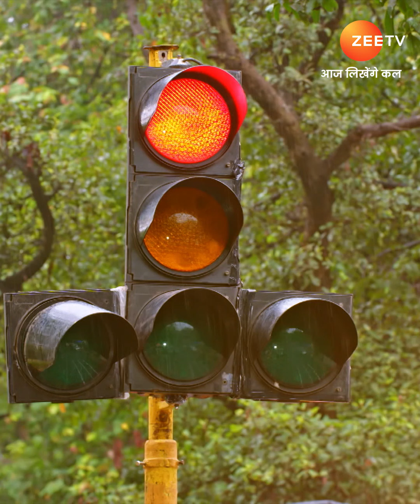Best of KumKum Bhagya | कुमकुम भाग्य | Zee TV APAC 9 PM SGT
Torn apart by betrayals and misunderstandings, star-crossed lovers Pragya and Abhi find their circumstances reversed. Rhea returns to wreak havoc in the lives of a happily married Ranbeer and Prachi.